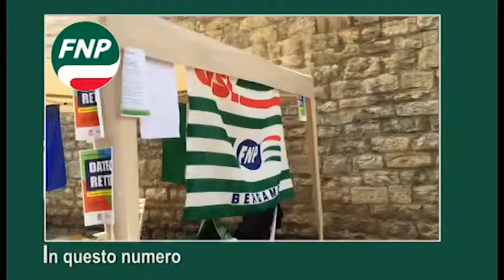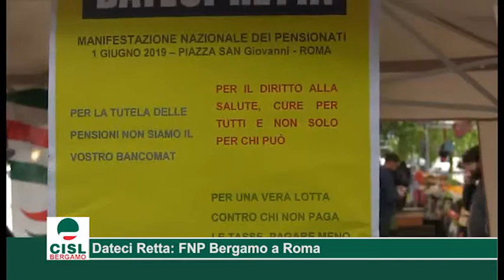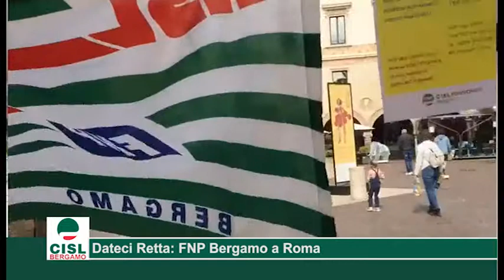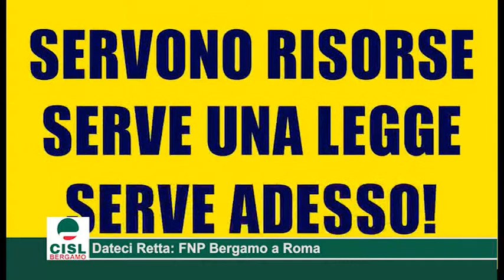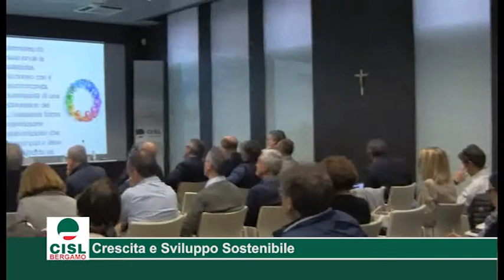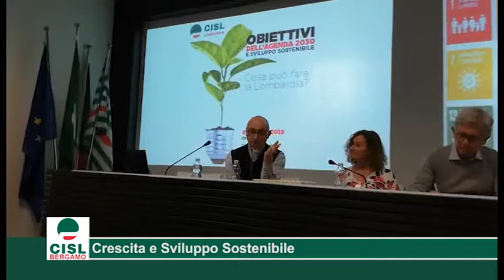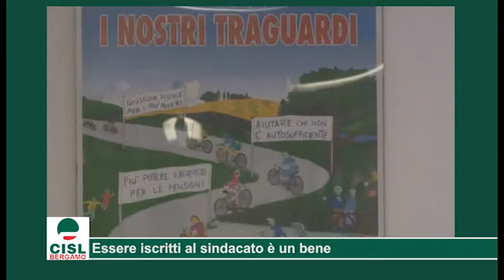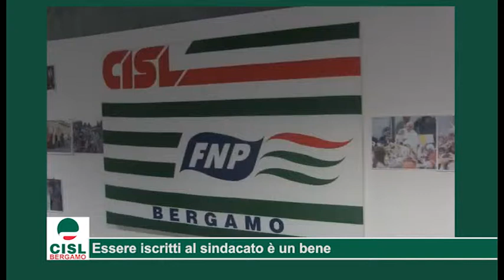PensionatInforma del 21 maggio 2019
Sommario: 1) Fnp Bergamo alla manifestazione di Roma; 2) Sempre meno negozi nei paesi; 3) Il futuro dell'Europa sociale; 4) Crescita e sviluppo sostenibile; 5) Sicurezza sul lavoro in Lombardia; 6) Essere iscritti al sindacato è un bene